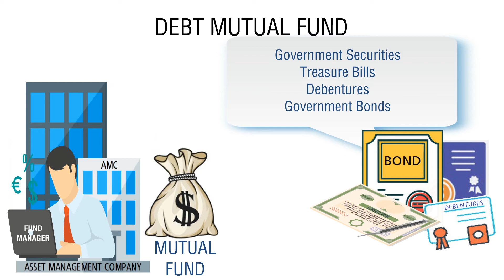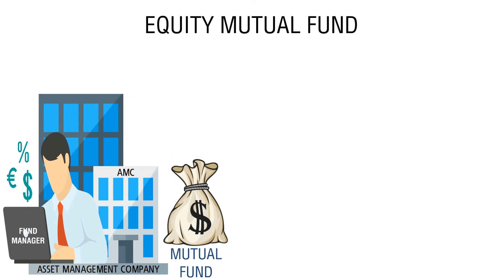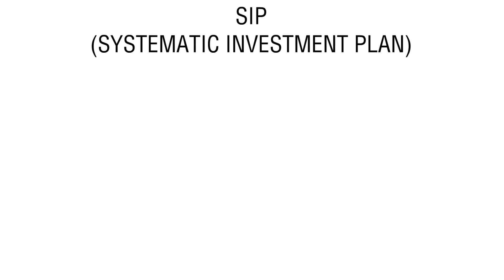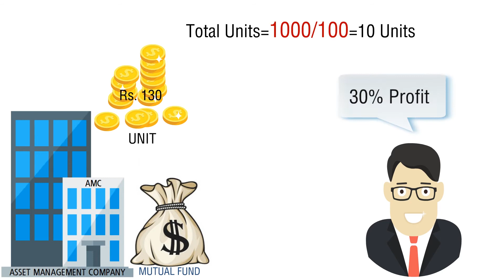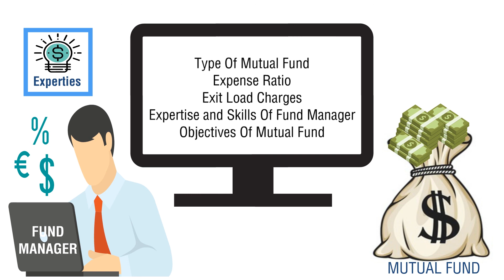What is Mutual Funds🔥🔥🔥 Mutual Funds Investment for Beginners in Odia| Investment Reality| UtkalBani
A mutual fund is a type of financial vehicle made up of a pool of money collected from many investors to invest in securities like stocks, bonds, money market instruments, and other assets. Mutual funds are operated by professional Fund managers, who allocate the fund's assets and attempt to produce capital gains or income for the fund's investors.

A mutual fund's portfolio is structured and maintained to match the investment objectives stated in its prospectus.
Thank you for your support! StockMarket Saving Investment InvestmentinOdia Odia OdiaMotivation ActivevsPassive Income